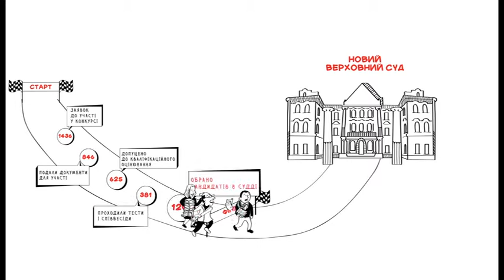Конкурс до Верховного Суду України завершено!